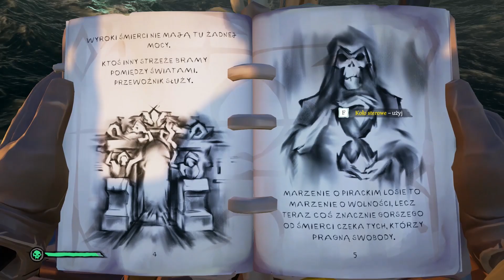Jak tu ładnie 1/2 Sea Of Thieves a Pirate's Life w/@Wojtusialke